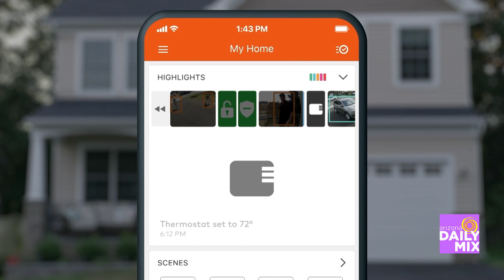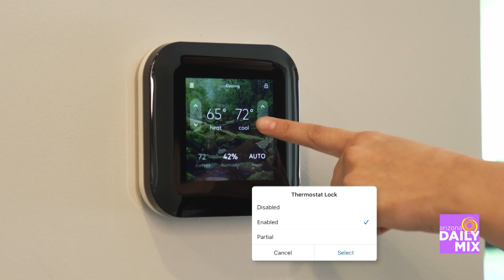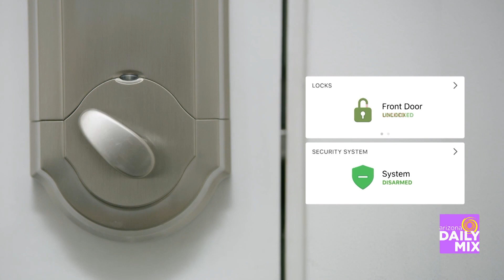Tips for Keeping Your Home Safe by Alarm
As parents gear up for the back-to-school rush, it's not just about shopping for supplies – it's also the perfect opportunity to revamp those daily routines for the upcoming year.